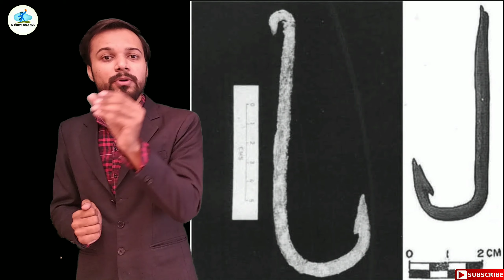પ્રાચીન નગરો અને ગ્રંથો WITH ANIMATION NCERT SUMMARY - HISTORY (std 6th ) - PART -2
This Video  LOCKDOWN SERIES WITH FOUNDATION HISTORY COURSE  for all competitive exams like UPSC GPSC, BINSACHIVALAY, TET-TAT ,PSI STI, DYSO etc...